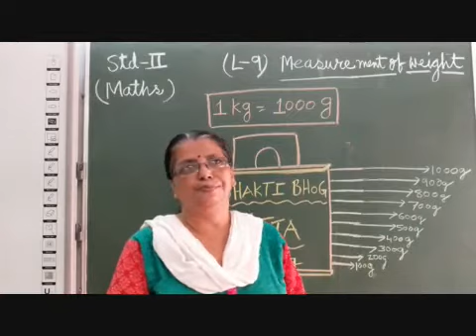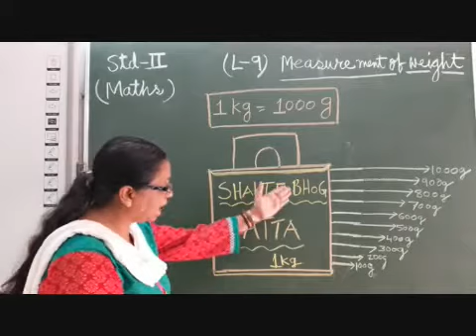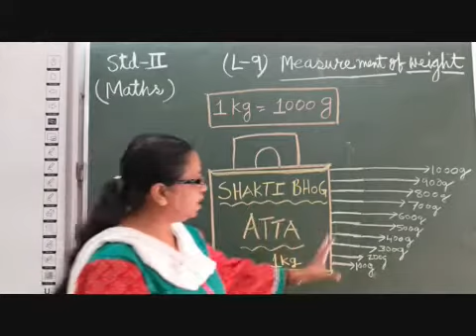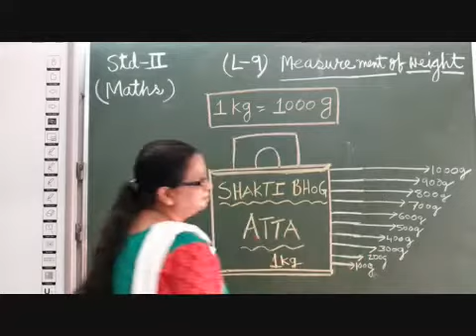II Maths Chapter 9 Measurement Of Weight Exercise Part 6